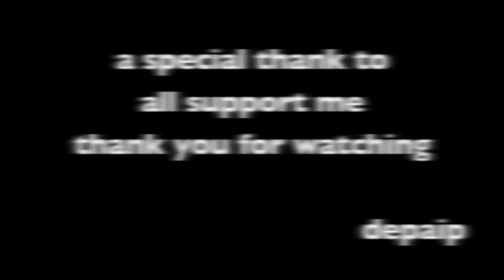Maserati MC Stradale Depaip's Job - Cquartz UK